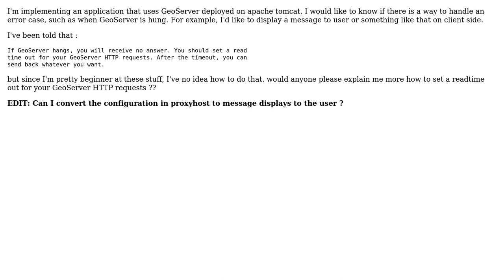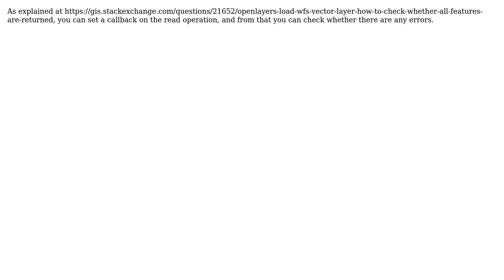GIS: Geoserver Exception Handling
With thanks & praise to God, and with thanks to the many people who have made this project possible! You are responsible for your own actions.